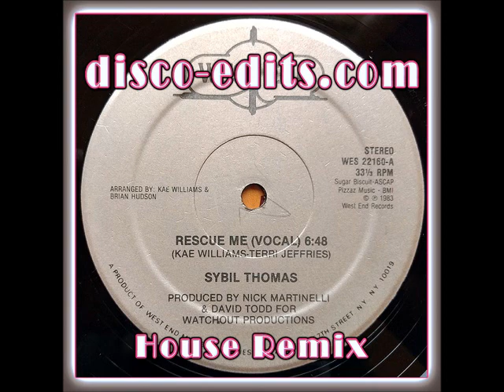Rescue Me House Mix - Sybil Thomas - D.J. Junk Disco edit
Smooth 80's soul track remixed

Sybil Thomas 'Rescue Me'

Remixed by D.J. Junk

Disco edit / house remix